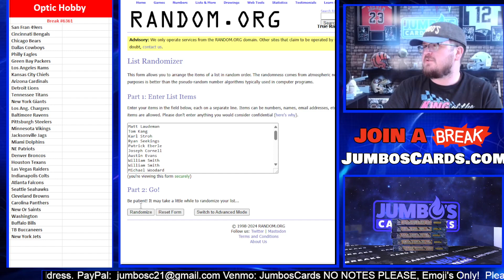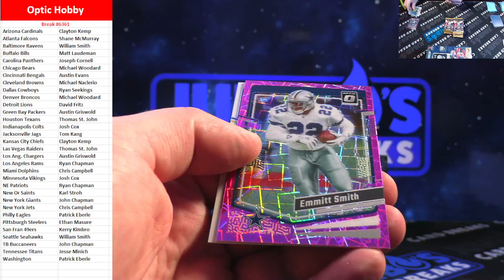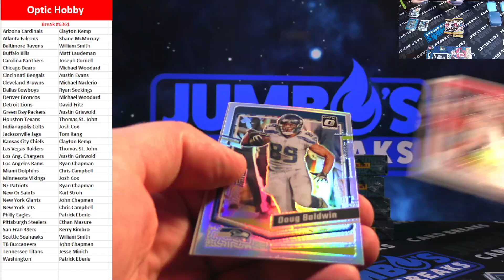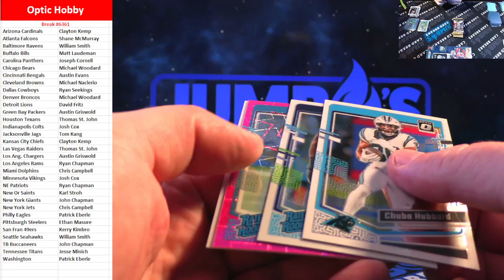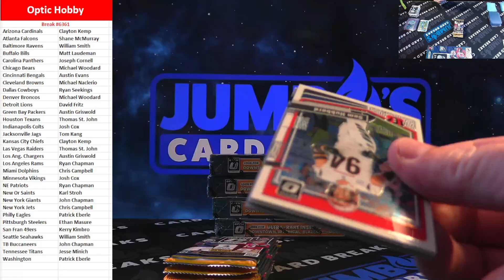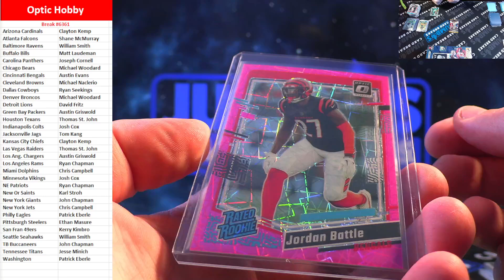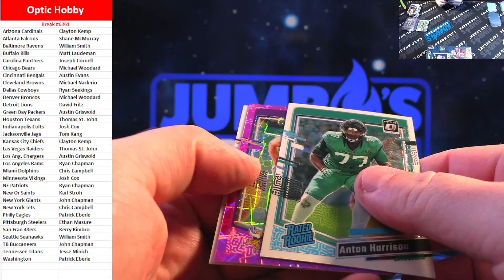BREAK #6361 Optic Hobby